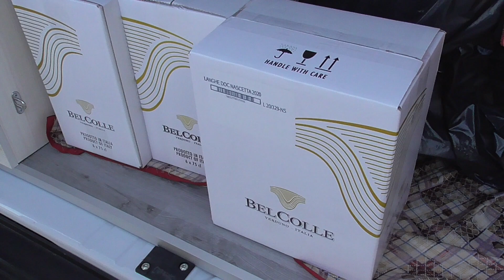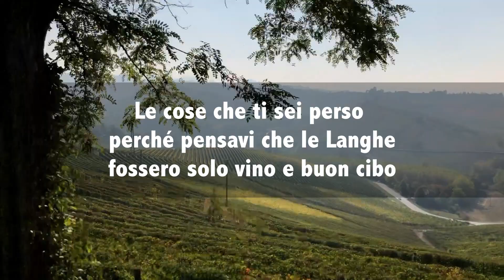Langhe e Roero in MTB parte II. Ancora saliscendi e un po' di turismo convenzionale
Dopo un altro giro in bici non proprio rilassante, stavolta nelle Langhe, seguito da un'ottima degustazione di vini, trascorriamo l'ultimo giorno a passeggiare tranquillamente per i borghi di questa splendida zona.